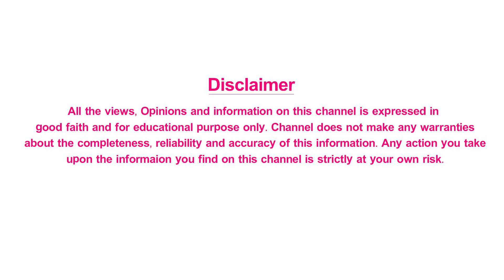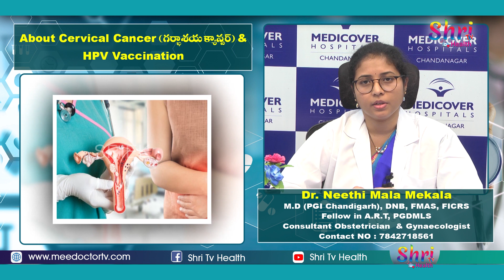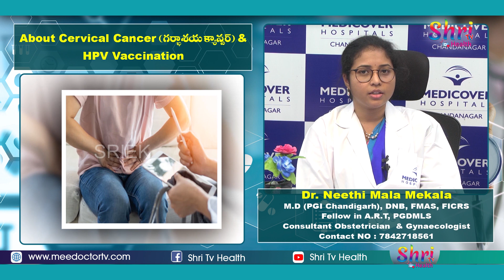Dr Neethi Mala Mekala about HPV Vaccine for Cervical Cancer || MEDICOVER Hospital || Shri Tv Health